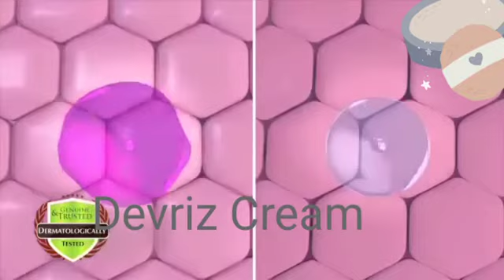Anti-Aging.!! Pigmentation Blemishes!! use it 👍